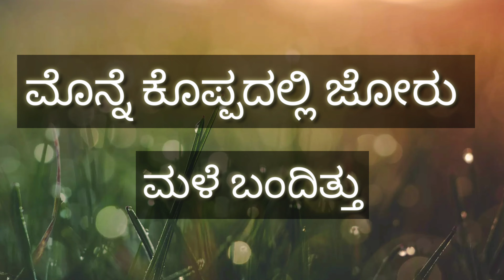ಮೊನ್ನೆ ಜೋರು ಮಳೆ Malenadu Vlog by Adarsha U M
ಕೊಪ್ಪದಲ್ಲಿ ಎರಡು ದಿನಗಳ ಹಿಂದೆ ಸುರಿದ ಮಳೆ ಹೀಗಿತ್ತು.

ಆದರ್ಶ ಯು ಎಂ/Adarsha U M